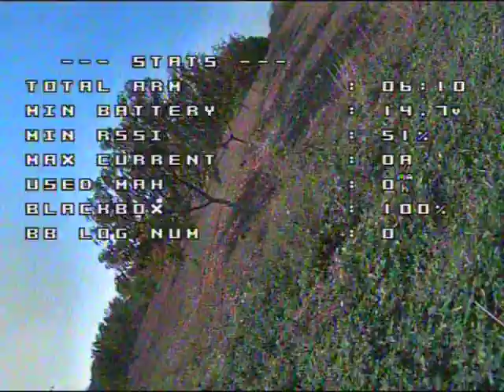VISITING GRANDMA :D